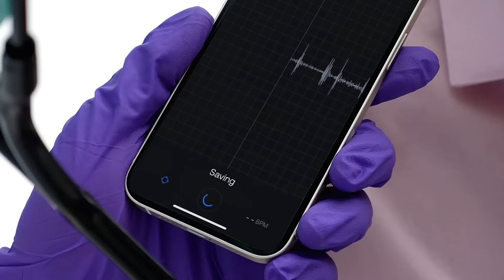3M Littmann CORE Instructional Videos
Littmann CORE Digital Stethoscope instructional video featuring AI murmur analysis information